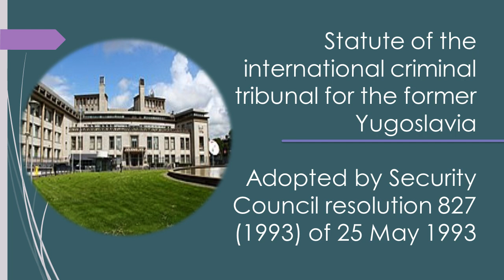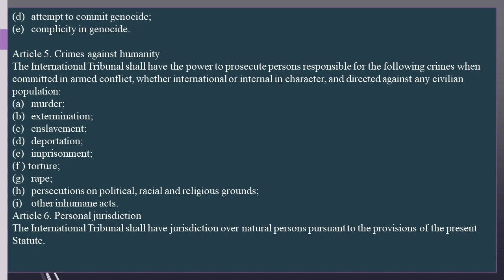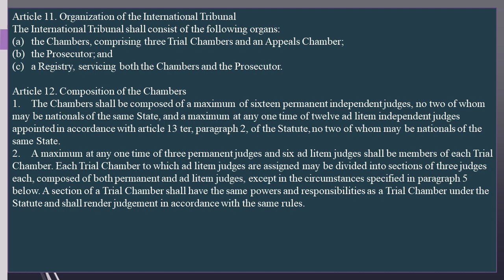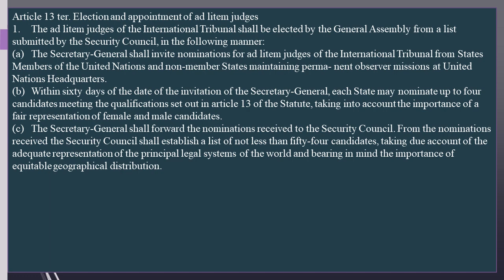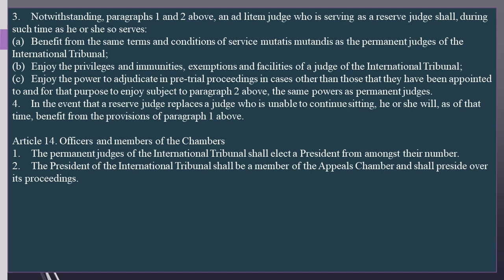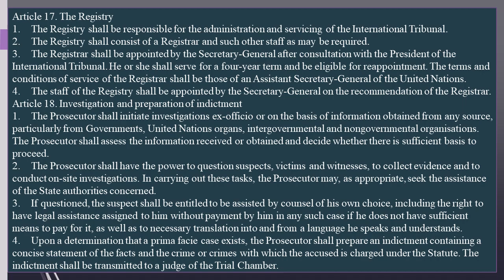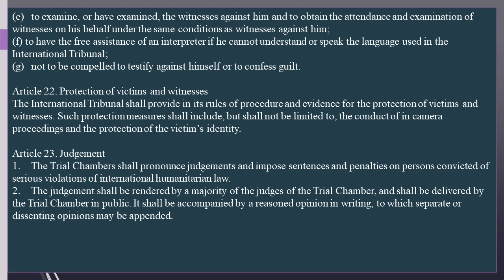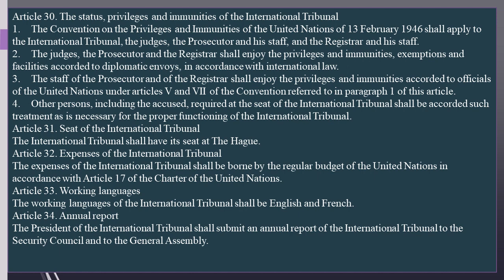Statute of the international criminal tribunal for the former Yugoslavia